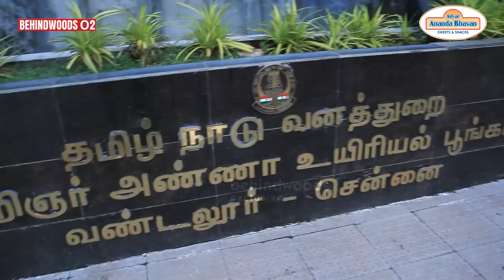"ஒரே JUMP-ல எவ்ளோ உயரத்தையும் தாண்டிடும்" திக் திக் அனுபவம் சொல்லும் 30 வருட சிறுத்தை பராமரிப்பாளர்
கணவரை கொன்ற மிருகம் - இருந்தும் சிங்கத்தை 20 வருடமாக பராமரிக்கும் பெண்!! பேட்டி

எங்கள் குழு சென்னை வண்டலூர் உயிரியல் பூங்காவில் உள்ள சிறுத்தைகளை பராமரிக்கும் நபரிடம் சிறுத்தைகள் பராமரிப்பு பற்றி கேட்டறிந்தோம். அவரது திக் திக் அனுபவங்களை நம்முடன் பகிர்ந்துள்ளார்.